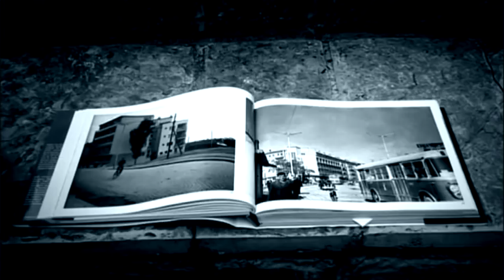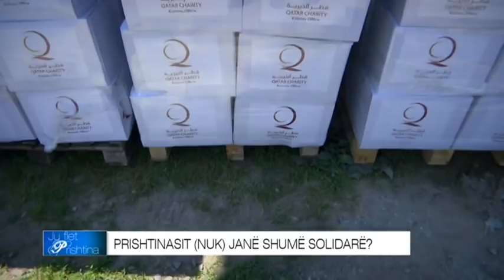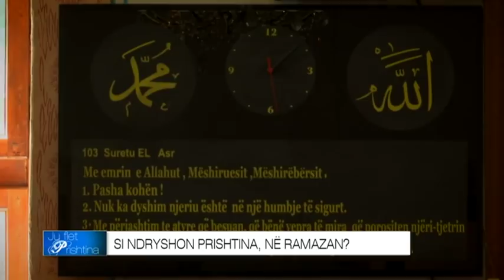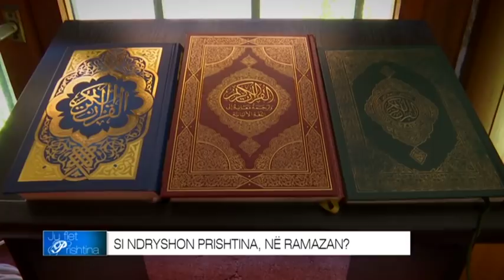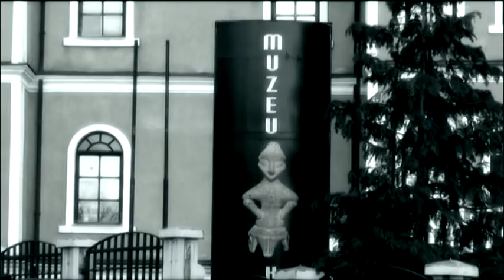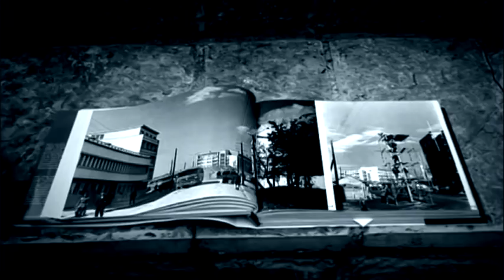Ju Flet Prishtina - 02.06.2018 - Klan Kosova